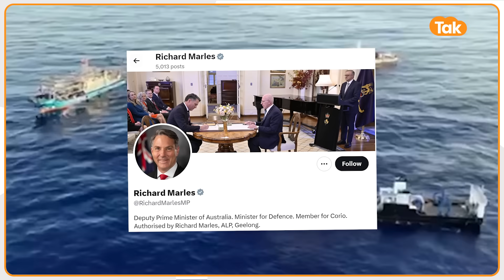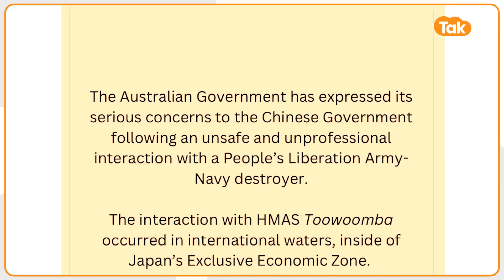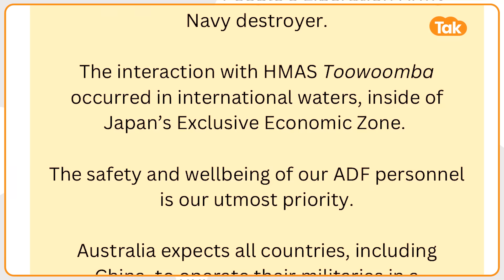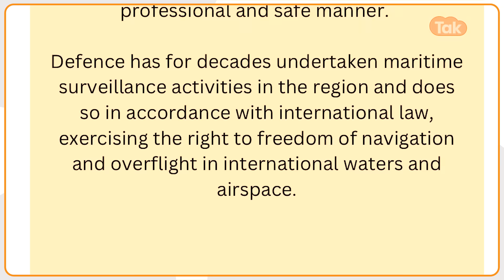China Attacks Australia: समुद्र में Australia के युद्धपोत पर सबसे बड़ा हमला, अब होगा China से युद्ध